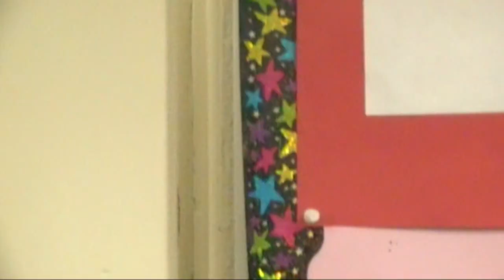"Hash Brown" Music Video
An awesome original song for the Music video project for Media Productions I, 2012